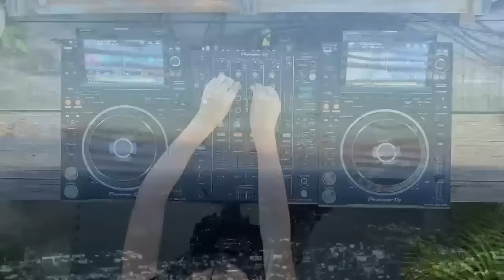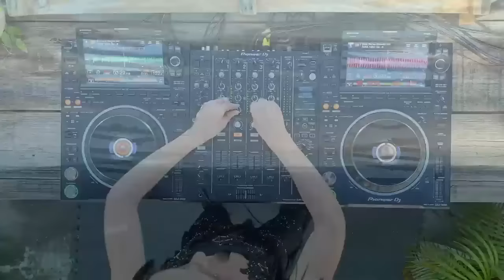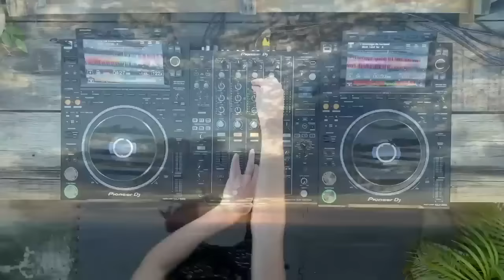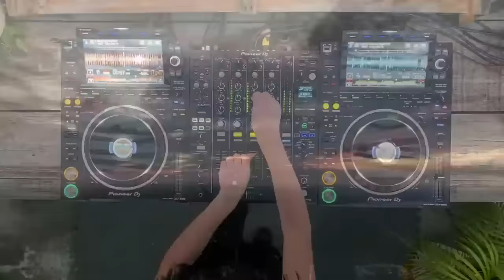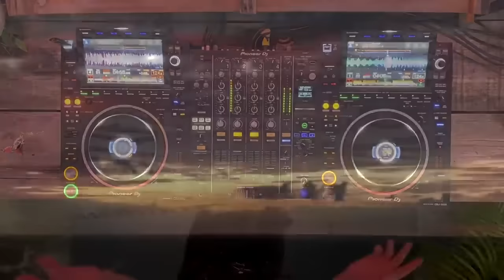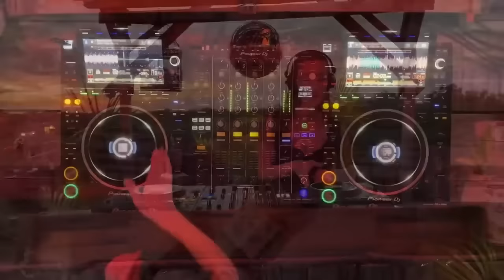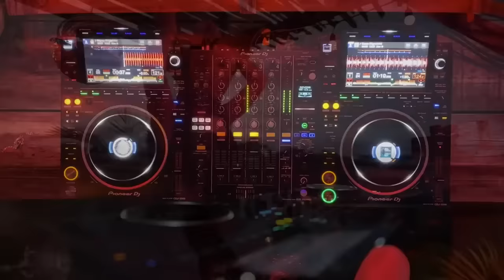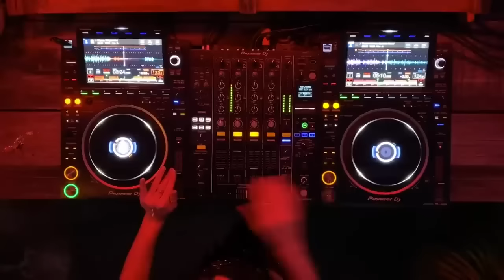Elva | Tribal House Melodic Techno Sunset Mix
⇝ Be part of the Ephimera Community ➤ @EPHIMERATulum

⇝ About The Artist ➤ Elva
Elva (Emily Unsworth) is a French and British DJ and music producer. She was born in London, which is where she first discovered electronic music. In 2021, she made her appearance  on the Parisian club scene both in mainstream dance music and techno clubs.
When she began producing electronic music in 2023, Elva naturally began to blend organic instrumentals, sensual vocals, as well as intense melodic techno sounds. As an ex professional Latin dancer, she is also heavily influenced by Latin American and ethno-tribal percussive instruments.
Elva’s success quickly led to her playing in several international party hotspots, such as Moroco and Tulum. Her broad musical influences and desire to make people dance truly make her a singular artist. Known for her overflowing energy.

📽️ Film & Broadcast
🎉 Event Designers
📍Tulum 🇲🇽